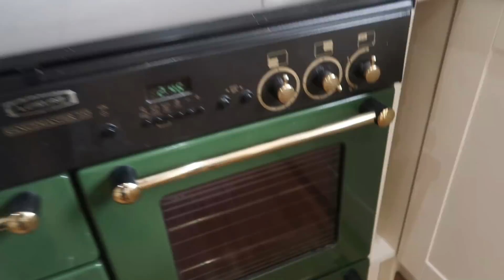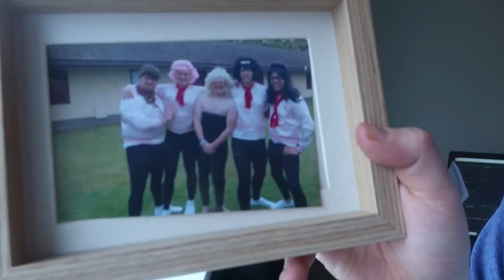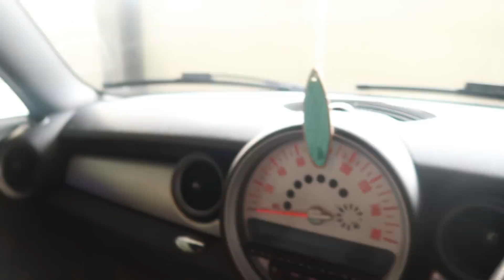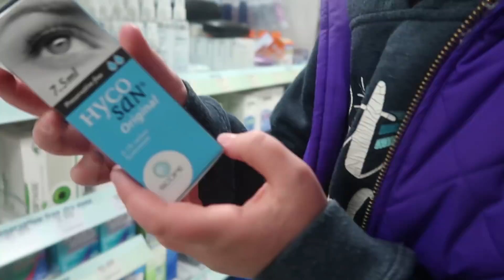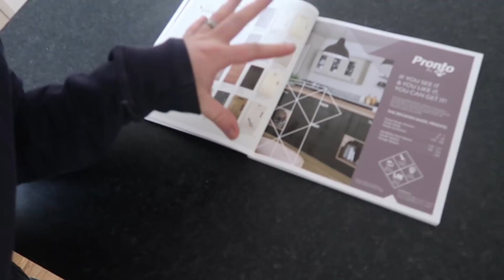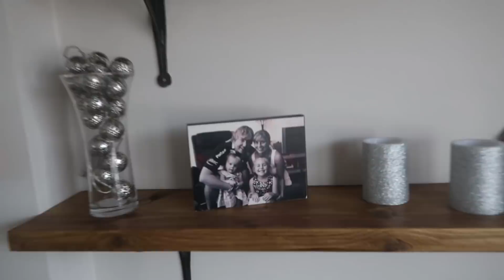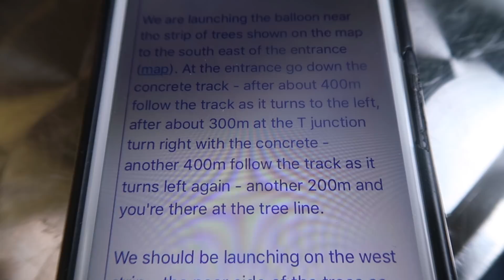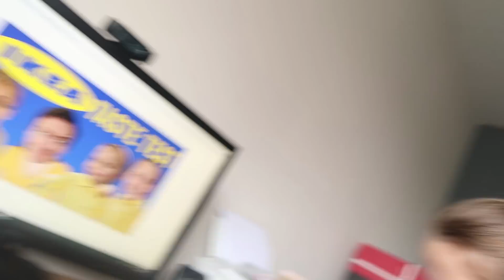Great Scott! | MVK Behind the scenes #12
An incredibly random week, including fixing tv cabinets, making yummy bakes, trips to Ikea, racing elevators and sending garlic bread to the edge of space with Tom Scott Subscribe for regular videos & press the bell button so you are notified of all new videos

If you would like to help me translate any of my videos to a different language